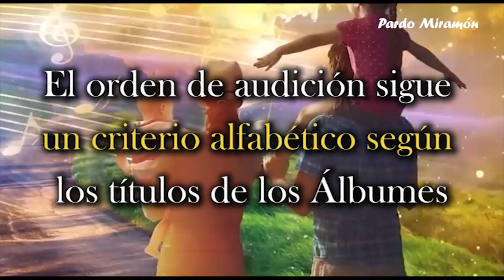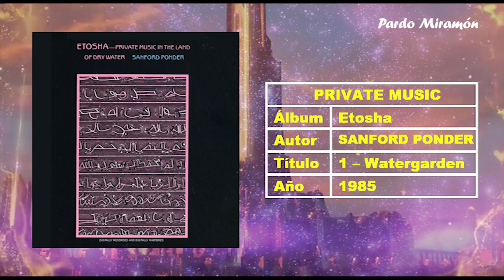Chapter 20 Private Music Label. The best albums in the history of New Age Music. Pardo Miramon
Capítulo 20 Private Music. Los mejores Álbumes de la historia de la música New Age.
Compañía fundada por Peter Baumann de Tangerine Dream en 1984, especializada en música instrumental. En 1994, fue adquirida por BMG.
Autores
Patrick O’Hearn, Carlos Alomar, Sanford Ponder, Lucia Hwong, Yanni, Andy Summers, Dan Hartman, Jerry Goodman, Tangerine Dream, James Newton Howard, David Van Tieghem, Michael Colina, The Ravi Shankar Project, Suzanne Ciani, Eddie Jobson, John Tess, Azuma.
Nuestro podcast cumple 11 años, y lo celebramos con este ciclo de vídeos.
Las imágenes de fondo se han extraído de la serie de documentales de la Tierra Hueca:
Música para la Inteligencia Emocional por Pardo Miramón.
Escucharemos en cada capítulo un tema de cada trabajo de un sello discográfico por orden alfabético.
Emotional Intelligence music, Musictherapy, Healing, Peaceful, Wellness, Zen & Zazen, mindfulness, Biomusic, Conscience, awakeness, Balance, Harmony, Empathy, Relaxation, Meditation, 432 Hz Armonized frecuency, Optimism, Yoga.
Música de las esferas, Impresiones positivas para Zentrarnos en Equilibrio Corazón-Cerebro. Autores que componen música tranquila y serena.